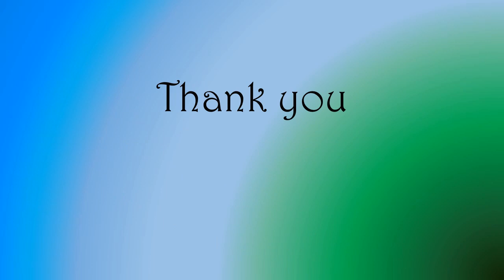Name Pendants & ring | Jubail | KSA | Ananyammm